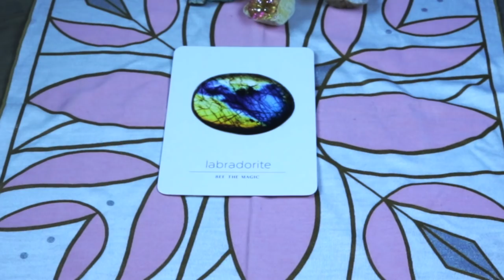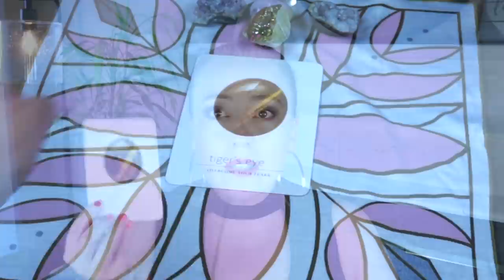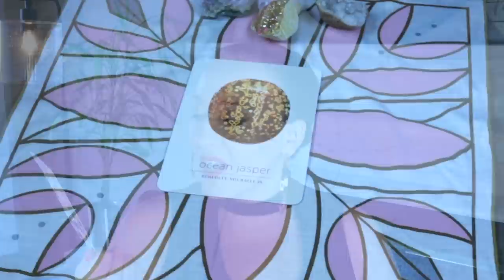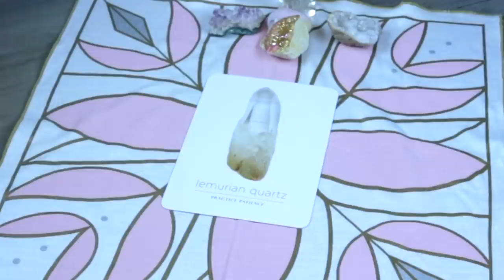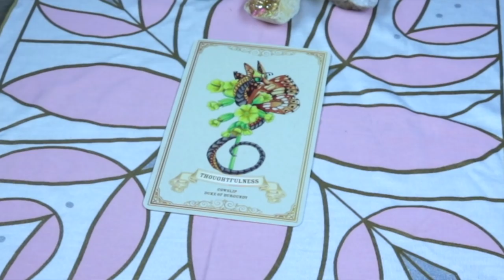PREPARE YOURSELVES | July 27, 2020 Weekly Angelic Message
Personal readings **After loading this, I received the message of a secret being revealed that changes the course of history. Complete reversals of what we've been taught to believe.

Decks Used: Daily Crystal Inspiration: A 52-Card Oracle Deck for Finding Health, Wealth, and Balance by Heather Askinosie

Enchanted Blossoms Empowerment Oracle Cards by Carla Morrow

Chakra Reading Cards: Ancient Wisdom to Balance and Heal by Rachelle Charman